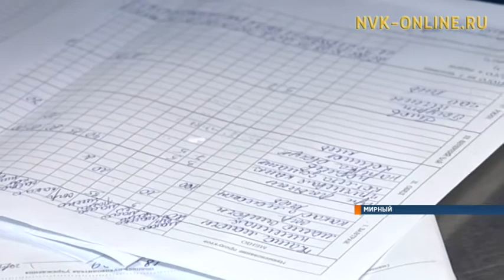Что изменилось после череды скандалов в кадетской школе в Мирном?